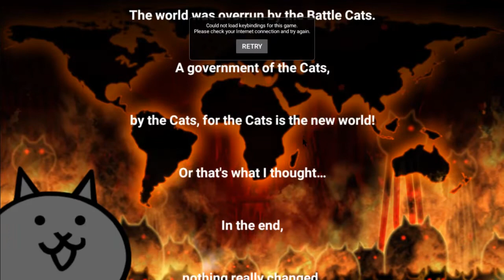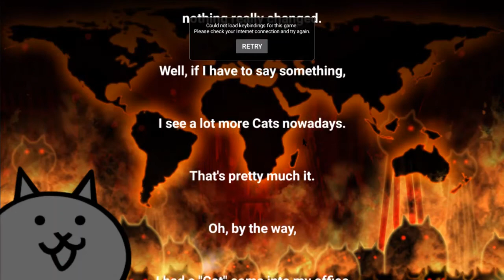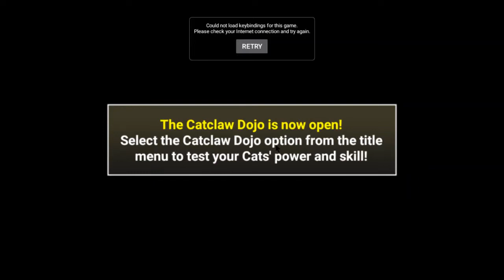The moon and an 11 draw | Battle cats Episode 8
Battle cats 8 I beat the game. well sort of anyway